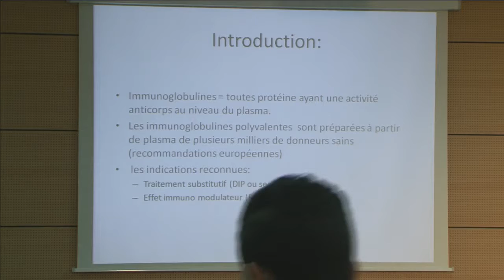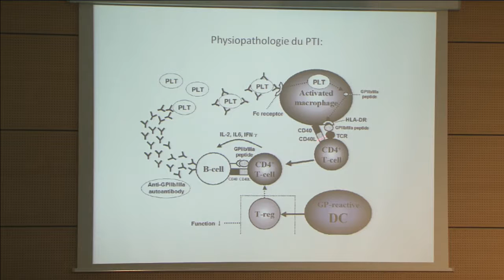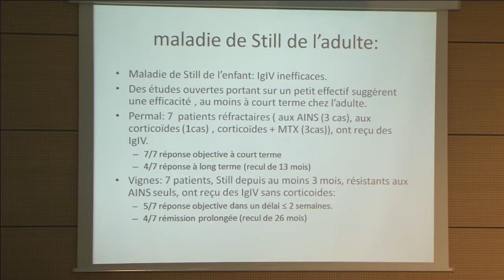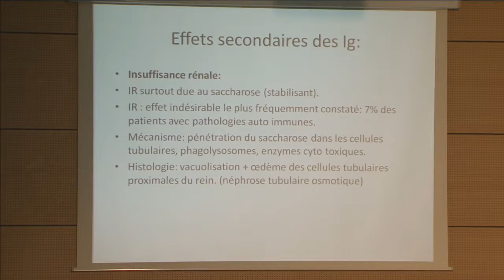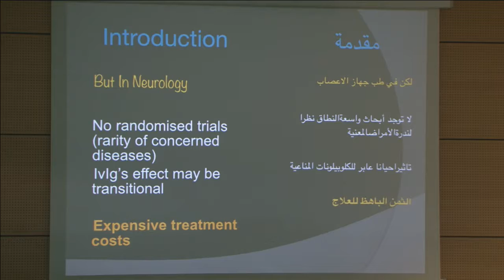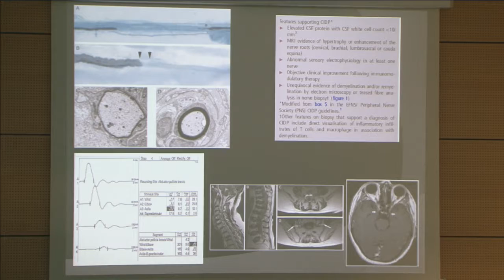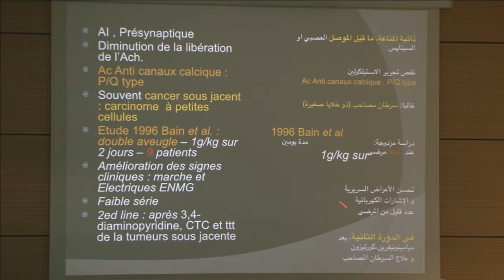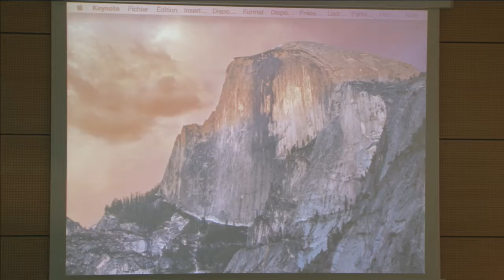استخدام مضادات الأجسام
المؤتمر المغاربي الأول و الوطني التاسع لضغف المناعة الأولي